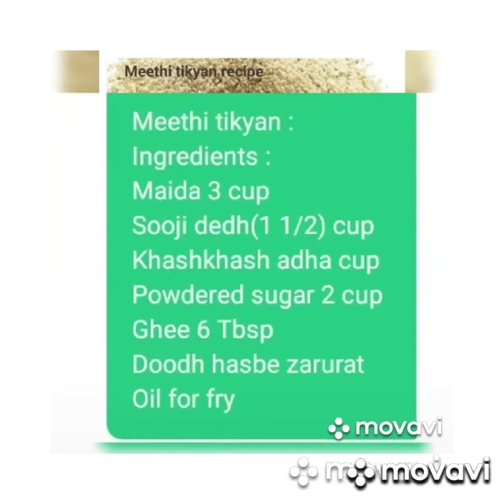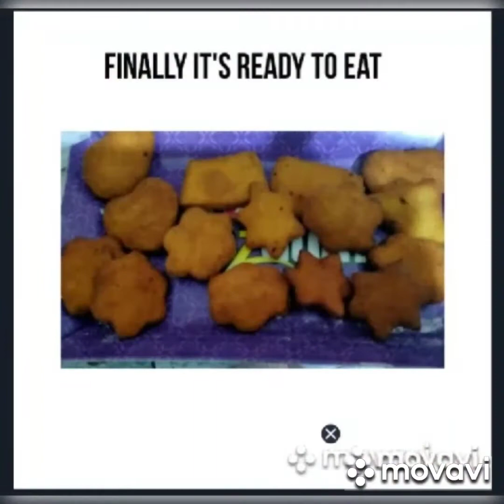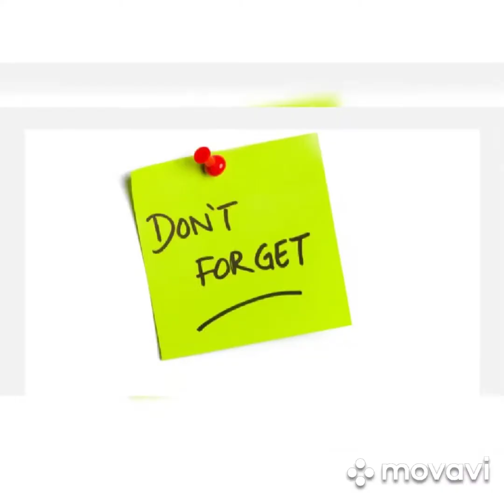5.Meethi tikyan recipe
Just for fun. Add cardimon also in recipe. Try it at home.